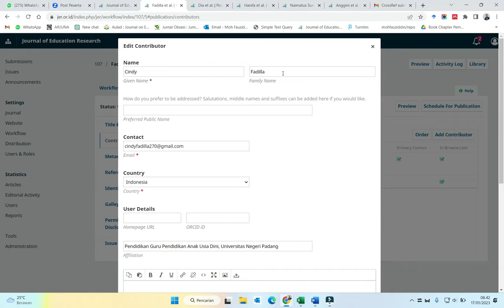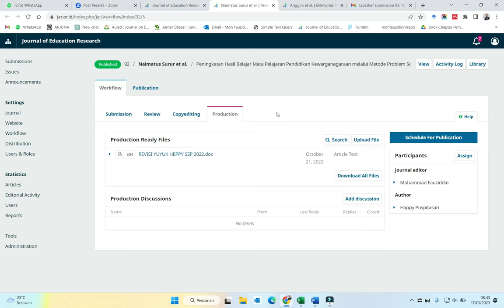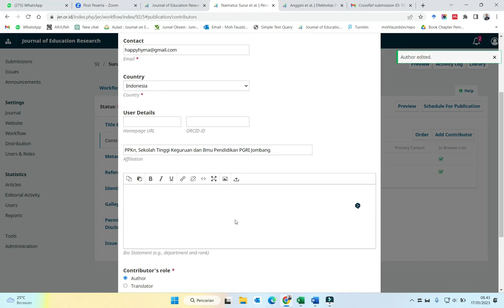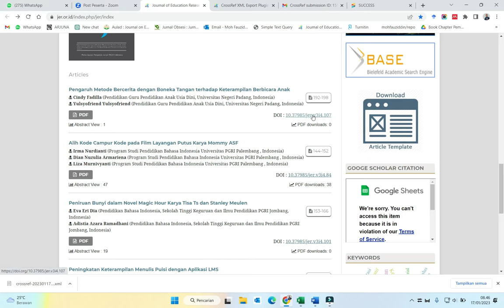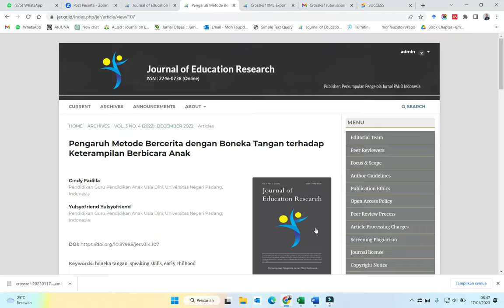Penyebab DOI Error saat diaktifkan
Penyebab DOI Error saat diaktifkan cek kembali penulisan nama kontributor atau penullis pada OJS